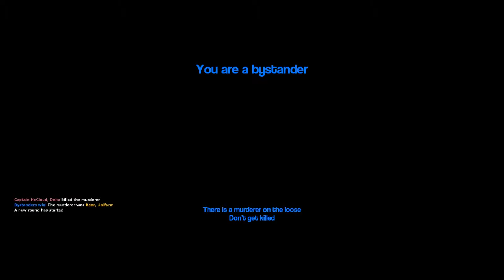Gmod Murder w/ Friends! - New Canon Confirmed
Bear is a skeleton. Slimer is a ghost. So, naturally, they were at one point the same person.